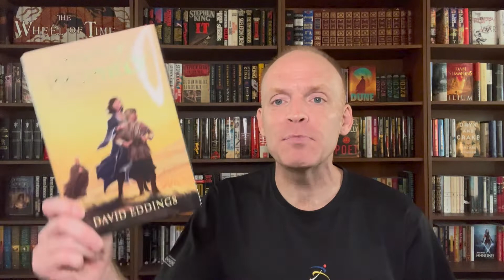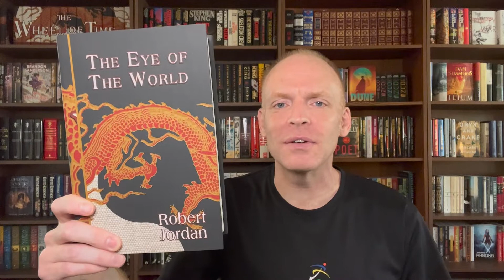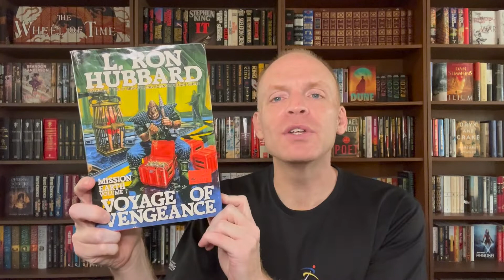Count With Me Book Tag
The Count With Me Book Tag!

Prompts:
1 - 1st book in a series
2 - 2 or more copies of the same book
3 - 3 colors on the cover
4 - 4 or more perspectives
5 - a 5-star read
6 - 6 or more short stories
7 - a number 7 on the cover or spine
8 - 8 letters in the title
9 - books ends on a page that ends with "9"
10 - books in a series

Amazon Wish List